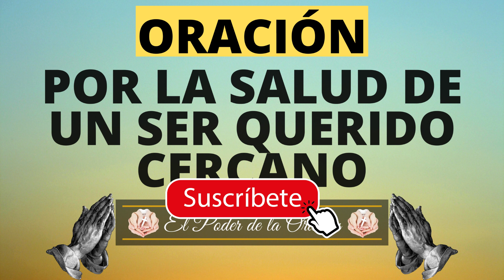Oración por la salud de un ser querido cercano - Oración por la salud - Orar por un Familiar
🔴Bienvido a este canal el poder de la oración, hoy queremos compartir contigo una oración por la salud de un ser querido cercano.

Esta es una oración a la que le debes poner mucha fe para que Dios le devuelva la salud a tu ser querido. Es una oración a la salud en este momento dficil que atraviesas, pero sabes que si pones todo en las manos de Dios, el obrará sobre ese ser que tanto amas.

Ora con fe y entregale tu vida a Dios, de esa manera vas a tener todo lo necesario para ser feliz y ayudar a las personas que mas amas en tu vida.

🔴 Empieza el día de la mejor forma posible, con una hermosa oración a Dios.  Para agradecerle por todas sus bendiciones y todo su amor.

🔴 Únete a esta gran comunidad y compartamos el amor que sentimos por Dios.